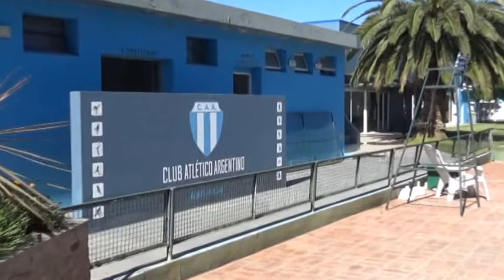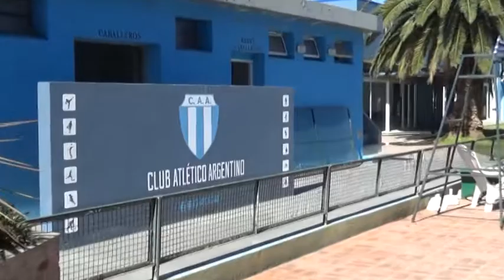Alejandro Baine - Coordinador Deportivo C.A.A.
Ayer comenzó la temporada de pileta en el Club